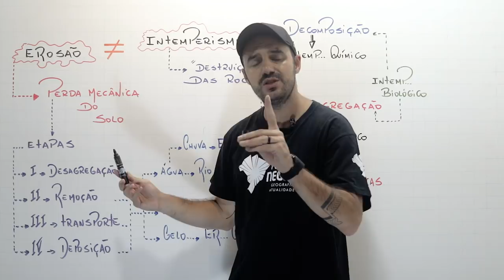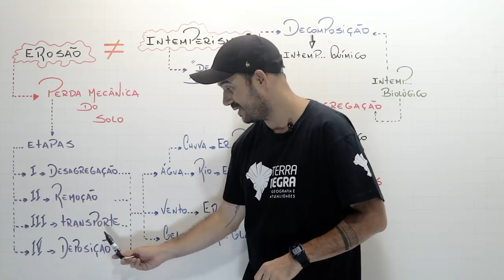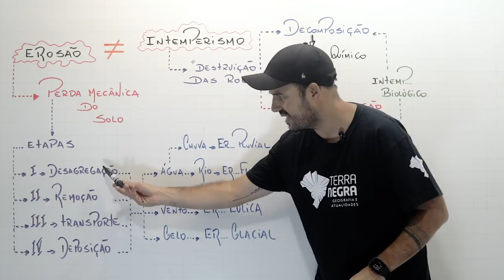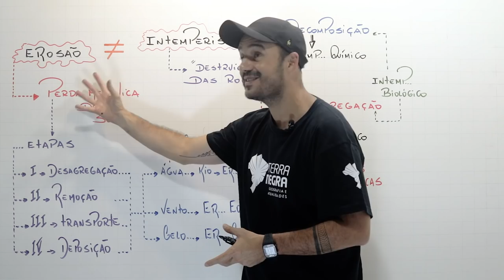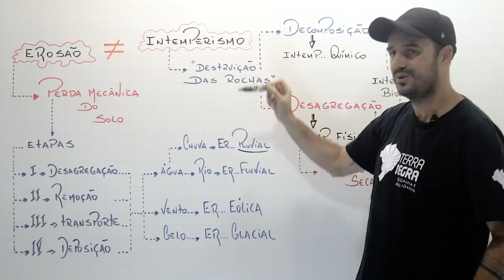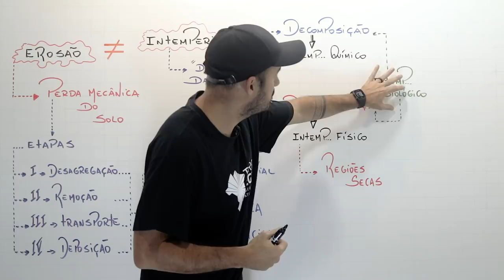EROSÃO ≠ INTEMPERISMO - Revisão Geografia ENEM 2018 [#10] | Terra Negra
E a Revisão de Geografia exclusiva do Terra Negra continua!🌎 Hoje o professor Percy dá aquele toque sobre erosão vs Intemperismo. Entenda a diferença desses dois processos. Vem que tem um super quadro pra você fazer aquele resumão e tirar de letra. Rebobina esse conteúdo aí!